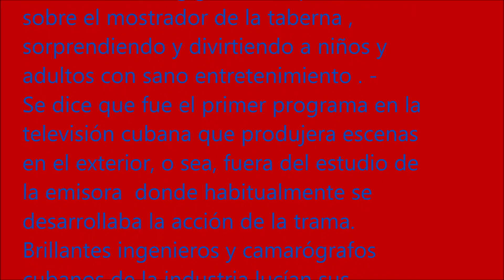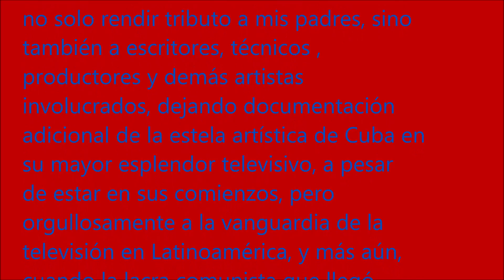La Taberna de Pedro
Fotografías de escenas diferidas de este programa cómico muy popular de la radio y la televisión en la República de Cuba, de la década del cincuenta . La Taberna de Pedro se transmitíó semanalmente los martes por varios años consecutivos llegando a millares de hogares y alegrando tanto a niños como adultos con sus formidables libretos y extenso elenco de actores estrellas en el arte histriónico. Su protagonista era Jesús Alvariño en el papel de Pedro el Polaco, el dueño de Taberna. Al final de este despliegue fotográfico encontrarán una reseña más detallada al respecto. Deseo que lo disfruten y atesoren en el recuerdo como poco de lo valioso que conservamos en el destierro y en las memorias, lejos de nuestra patria.